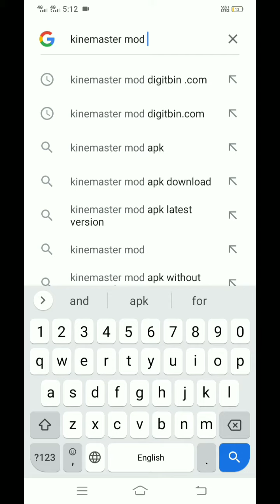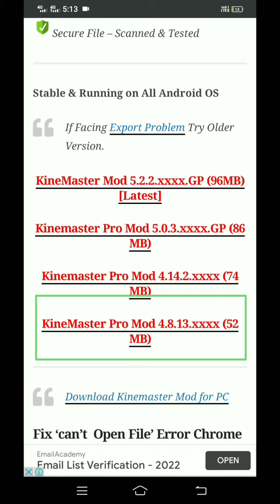kinemaster 😘 kahan se download karna sikhe sabse aasan tarika 🙏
kinemaster Kahan Se download
kinemaster kaise download
sabse aasan tarika kinemaster Kahan Se download Karen
kinemaster kaise download karna
download kahan se Karen kinemaster
kaise download Kinemaster
download kaise karen
download karne ki sabse aasan tarika kinemaster ka🙄🌷😉😉